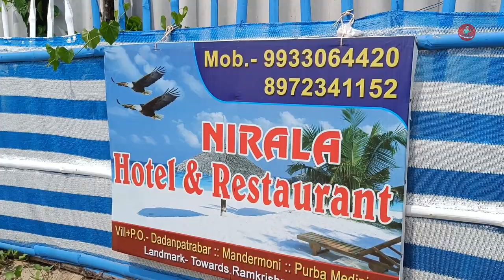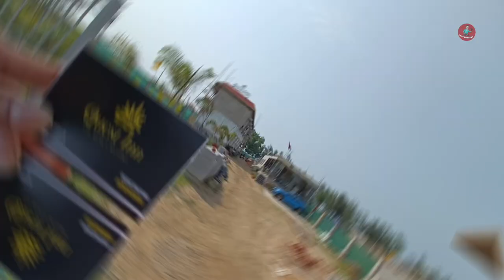Mandarmani Sea View Resort | ঝাউবনের ছায়ায় বসে সমুদ্র দেখা | mandarmani weekend tour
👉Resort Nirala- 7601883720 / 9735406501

👉Quest Inn Beach Resort- 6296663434

About Video- এই ভিডিওতে আমি দেখিয়েছি মন্দারমনির নিরিবিলি ঝাউবনের পাশে থাকা সেরা 2টি রিসর্ট । যে রিসর্ট গুলো সমুদ্র বিচ এর একদম পাশেই রয়েছে এবং রিসর্ট থেকে সমুদ্রের ভিউ পাবেন। শুধু তাই নয় এদের পার্সোনাল ঝাউবনের দোলনায় শুয়ে আপনি একটি অথবা দুটি দিন অলস ভাবে সমুদ্রের সৌন্দর্য দেখতে দেখতে কাটিয়ে দিতে পারেন। রিসর্ট গুলোর সম্পূর্ণ তথ্যসহ রুমের রিভিউ এবং লোকেশন দিয়েছি। একটি কথা জানিয়ে রাখি মন্দারমনির সব হোটেল বা রিসোর্টের রুমরেট কিন্তু সিজেন অনুযায়ী ওঠা নামা করে। তাই আপনারা এলে আগে থেকে ফোন করে নেবেন।

Your Quarries -
mandarmani
mandarmani tour
mandarmani resort
mandarmani tour guide
mandarmani beach
mandarmani hotels
mandarmani best resort
mandarmani low budget hotels
mandarmani low price hotel
mandarmani low budget resort
mandarmani low budget tour
mandarmani resort low price
mandarmani cheap hotels
mandarmani cheap resorts
mandarmani cheapest tour plan
mandarmani cheap and best hotel
mandarmani sea beach cheap hotels
mandarmani trip
mandarmani resort vlog
mandarmani resort under 2000
mandarmani hotels
mandarmani hotels near beach
mandarmani hotels low price
mandarmani hotel price mandarmani hotels for unmarried
mandarmani hotel booking
mandarmani beach
mandarmani beach market
mandarmani beach food
mandarmani beach resort price
mandarmani beach restaurants
mandarmani beach tour
mandarmani beach vlog
mandarmani sea
mandarmani sea beach resort low price
mandarmani sea beach hotel price
mandarmani sea facing hotels
mandarmani sea beach tour
mandarmani sea beach hotel
mandarmoni hotel
mondarmani hotels
manadarmani resort hirak jayantee
mandarmani resort sonar tori

=ZDdkNTZiNTM=